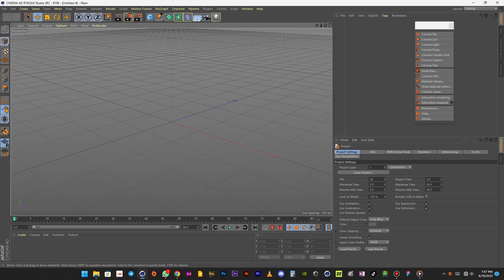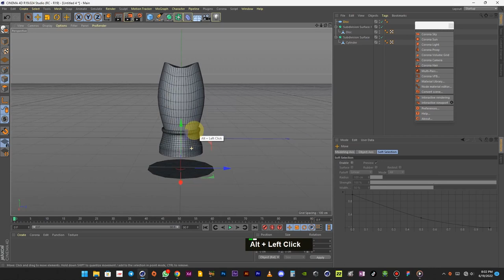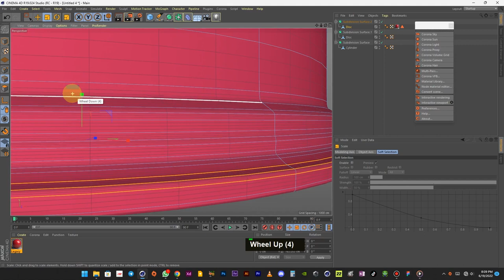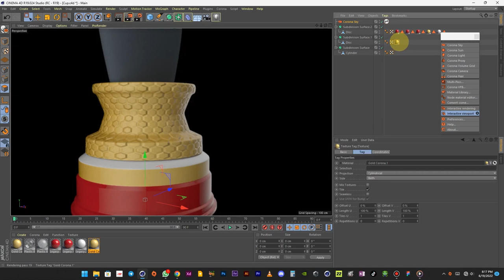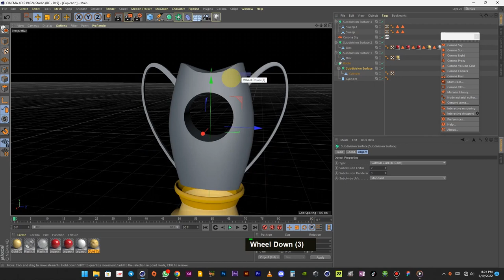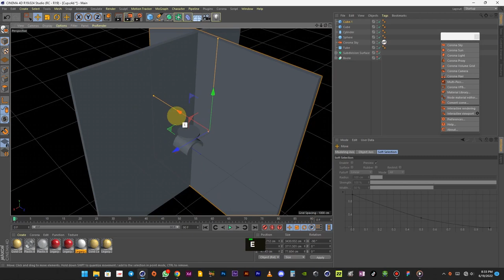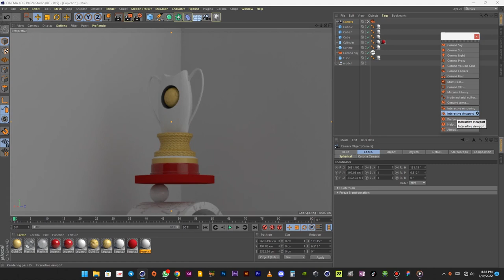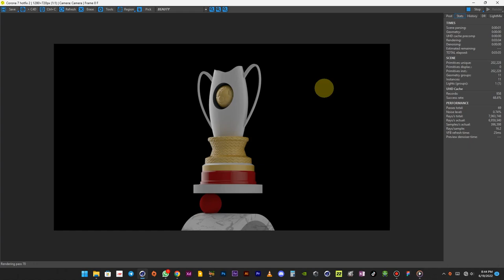CFA Trophy Modeling in Cinema 4D by R19 with Corona Render